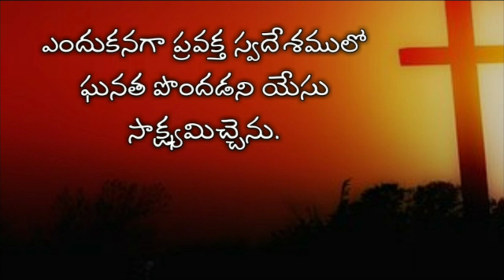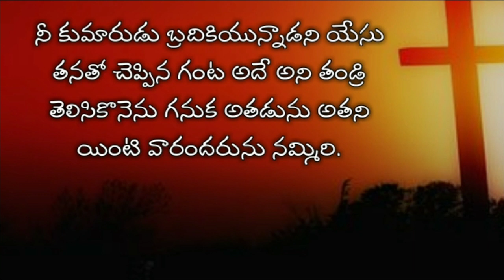John 4th chapter in telugu | యోహాను సువార్త నాల్గవ అధ్యాయము